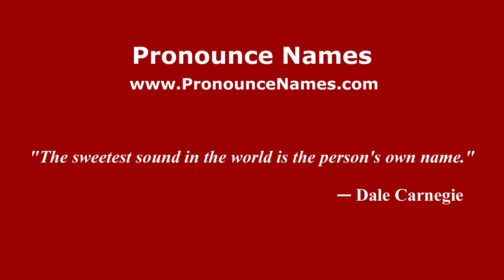How do you say Kyiv in Ukraine / Ukrainian pronunciation of Kyiv - PronounceNames.com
How do you pronounce Kyiv in Ukraine? For more information about Kyiv, such as gender, origin, etc.,